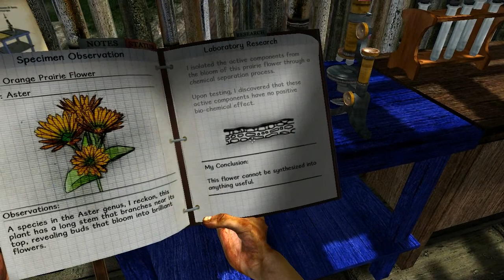Miasmata Entry 11: Mesas and a Dog Statue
Even now, I'm finding new things on the island, like this cactus!